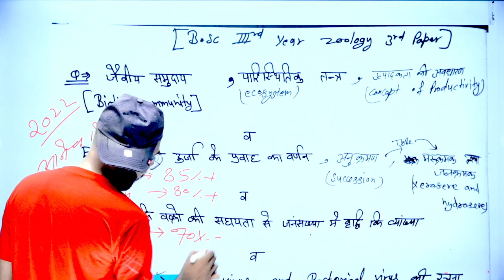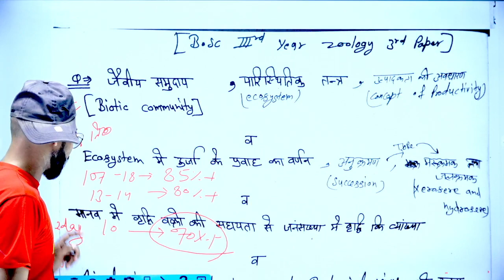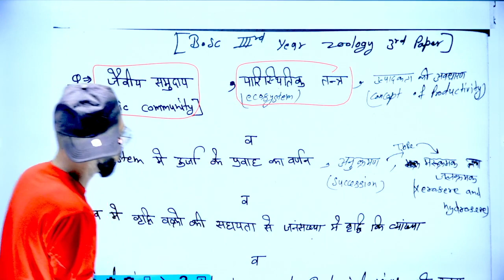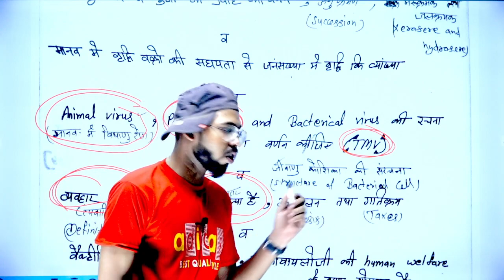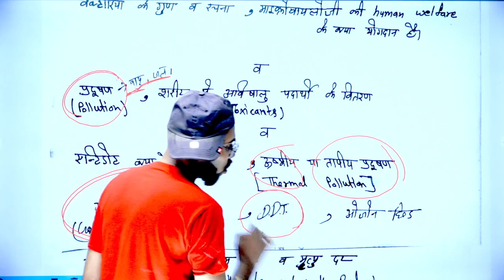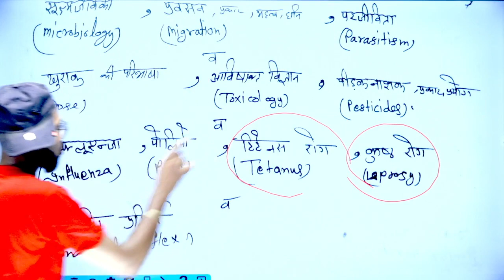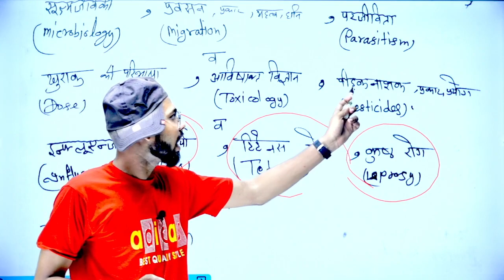B.sc third year Zoology 3rd paper 🤪 2022 important questions, 😂By Suraj Raj sir, 🤫 Paper hacker